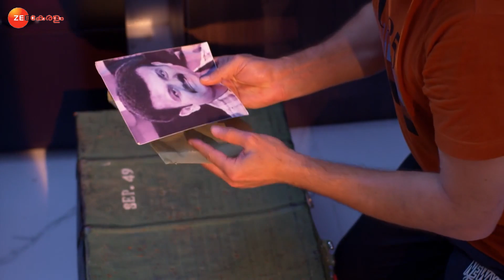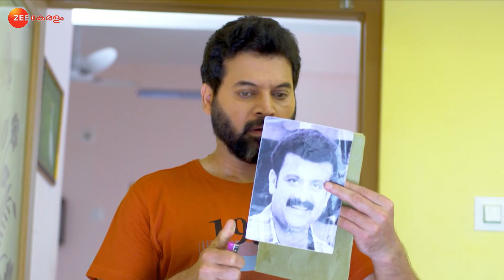Manampole Mangalyam - December 20, 2021 - Ep 247 | Zee Keralam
Prince recollects Vimala's words when she tries to kill him. Elsewhere, Aravind Raja takes Mukundan's photograph from Unnithan's suitcase. Nila questions Nikhil after he returns home.

Show Name : Mananmpole Magalyam
Producer/Star Cast : Sudeep Karakkat and Arun Devassia Niyas Musaliyar, Meera Nair, Sreekanth

The story revolves around Nila who decides to get her widowed mother-in-law remarried.